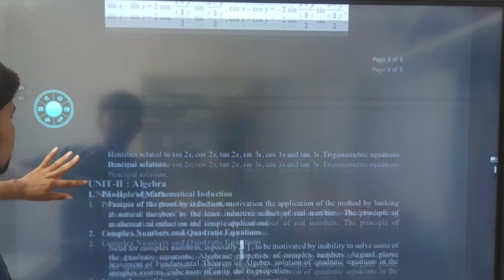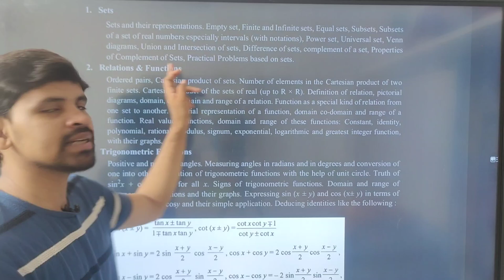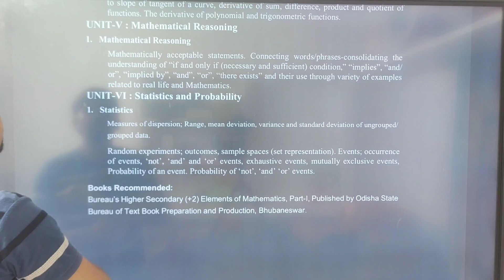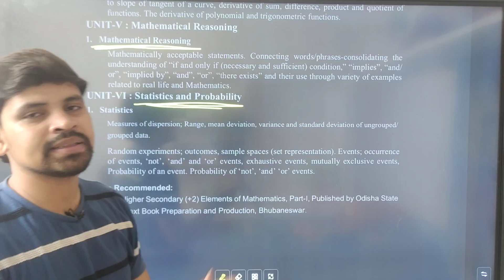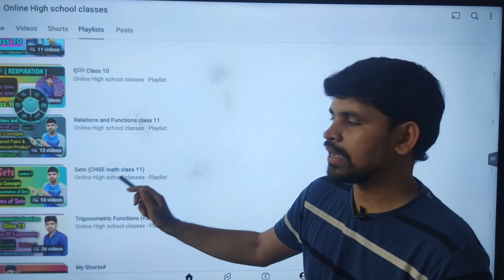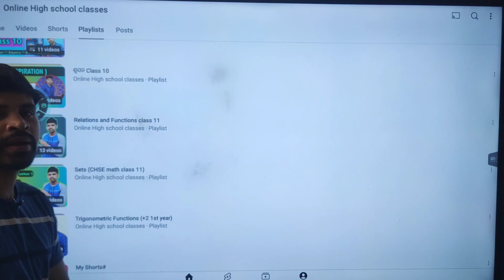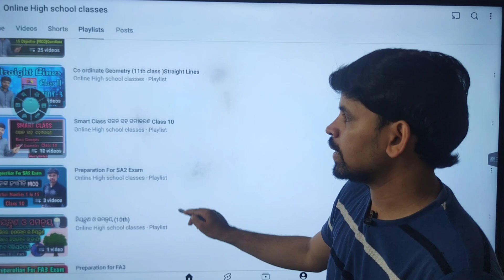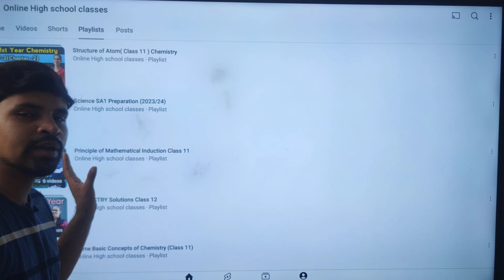CHSE Odisha 1st Year Math Syllabus ||+2 1st year Math Course Of Study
Plus Two 1st Year Math Syllabus || CHSE Odisha Math Syllabus ||+2 1st year Math Course Of Study

About This Video -Plus Two 1st Year CHSE Mathematics New Syllabus